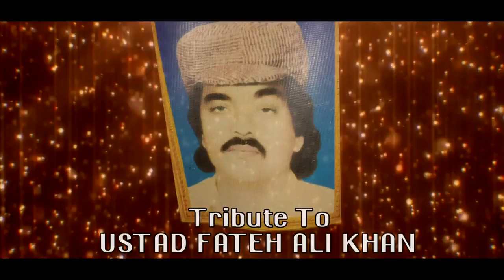Farhat Fateh Ali Khan Qawwal - Khawaja Ji